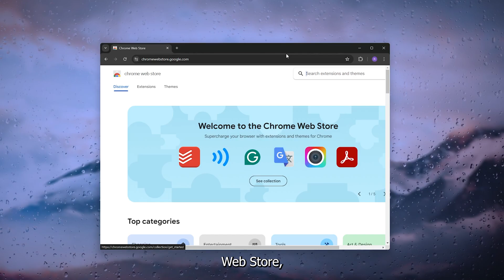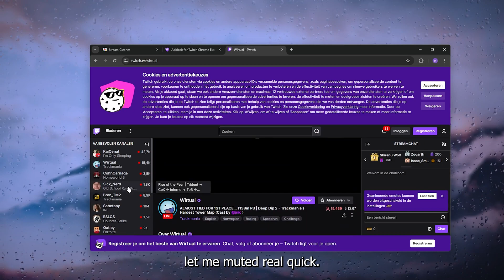How To Block Twitch Ads 2024 (Working Method!)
Learn how to block Twitch ads and enjoy uninterrupted streaming with our comprehensive guide. In this tutorial, we'll walk you through various methods to block ads on Twitch across different devices and platforms. Whether you're watching Twitch on your computer, mobile device, or through a streaming device, this video has you covered. Watch now to reclaim control over your Twitch viewing sessions and say goodbye to pesky ads.